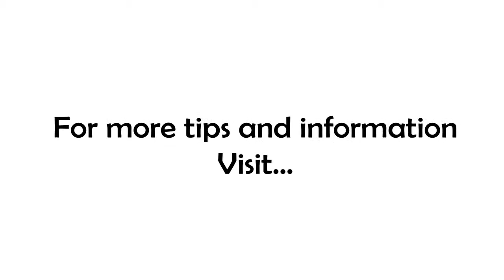Forget About Perfection!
Perfection (can be) the enemy of execution...
Execution yields progress...
Progress yields happiness, therefore...
(The need for) Perfection is the enemy of Happiness!